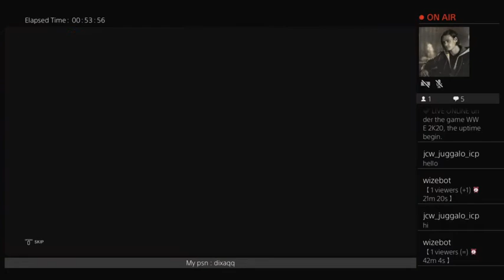vod 861960953 offset 2242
wwe2k20 showcase